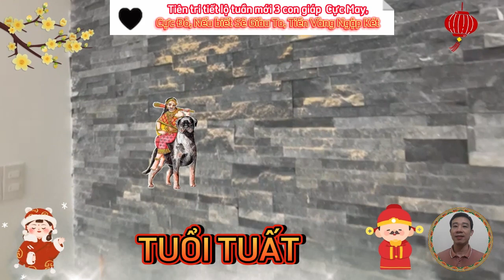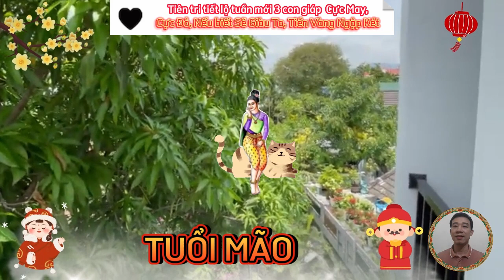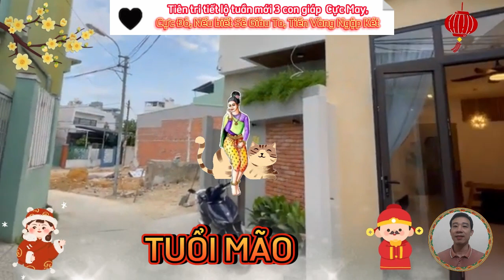☯ Trời Thương Phật Độ, Đúng 7 Ngày Tới Có 3 Con Giáp Trúng Số Độc Đắc, Giàu To, Tiền Vàng Ngập Két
tiên tri tiết lộ, bước sang tuần mới, có 3 con giáp may mắn ngập trời, được thần tài gọi tên, cơ may cực đỏ, trúng số độc đắc, tài lộc ùn ùn kéo về nhà, trả sạch nợ nần, đồi đời giàu sang, tiền vàng ngập két.
đầu tiên, xin chúc mừng con giáp tuổi tuất.
 vận số của con giáp này thay đổi liên tục, tùy theo các mốc thời gian, sắp tới tuổi tuất sẽ nhận được may mắn kéo dài, làm việc gì cũng thành công.
nếu như thời gian qua bạn đã sống trong sự sóng gió, dễ gặp vận đen, thì bước sang tuần mới, từ ngày 22 tháng 5 tới ngày 28 tháng 5 dương lịch, âm lịch là, ngày canh thìn, tháng đinh tỵ, năm quý mão, đến ngày bính tuất, tháng đinh tỵ, năm quý mão, tiết khí lập hạ.
vị trí số 2, xin chúc mừng con giáp tuổi mão.
 thực tế, mọi sự trên đời luôn có nhân rồi mới có quả, cuộc sống của mỗi người thực ra có quan hệ trực tiếp với những gì họ đã làm, đã nỗ lực dựng xây suốt từ khi còn trẻ, càng về sau kết quả mới dần lộ rõ.
 với những người đã làm hết sức mình, cố gắng hết sức mình, thì đây chính là giai đoạn để họ sống hạnh phúc và thảnh thơi, tận hưởng những trái ngọt sau bản thân ươm trồng vất vả bấy lâu nay.
vị trí số 3 trong ngày hôm nay. xin chúc mừng con giáp tuổi tỵ.
 người tuổi tỵ có tâm lý đặc biệt tốt, sống nhiệt tình và thẳng thắn. họ thường không nhìn nhận vấn đề quá phức tạp trong cuộc sống mà giữ được thái độ lạc quan, đáng ngưỡng mộ. có thể nắm bắt được khuôn mẫu, người này có ý chí mạnh mẽ như đàn ông, nhiệt tình, sống cảm, khi làm việc thì luôn mạnh dạn nêu lên ý kiến, hành động dứt khoát, rõ ràng, họ luôn giữ chữ tín, đã nói là làm, không bao giờ hối hận.